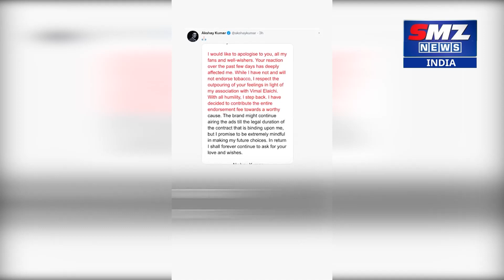Bollywood Star Akshay Kumar Apologizes to his Fans | Akshay Kumar Ne Apne Fans Se Maangi Maafi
पान मसाला पर ट्रोल होने पर अक्षय कुमार ने क्यों मांगी माफ़ी, ये थी वजह
इन दिनों बॉलीवुड सुपर स्टार अक्षय कुमार को पान मसाला ब्रांड के विज्ञापन के लिए काफी ट्रोल किया जा रहा था। अक्षय ने अपने सोशल मीडिया पोस्ट के जरिए इस ऐड को लेकर माफी मांगी। अक्षय कुमार ने अपने इंस्टाग्राम पर एक माफीनामा पोस्ट किया। इन दिनों बॉलीवुड सुपर स्टार अक्षय कुमार को पान मसाला ब्रांड के विज्ञापन के लिए काफी ट्रोल किया जा रहा था। अक्षय ने अपने सोशल मीडिया पोस्ट के जरिए इस ऐड को लेकर माफी मांगी। अक्षय कुमार ने अपने इंस्टाग्राम पर एक माफीनामा पोस्ट किया।इस माफीनामे में अक्षय ने लिखा- मैं अपने सभी फैंस और शुभचिंतकों से माफी मांगना चाहता हूं। बीते कुछ दिनों में आप के रिस्पांस ने मुझे झकझोर कर रख दिया। मैं तंबाकू का समर्थन नहीं करता। आप सभी ने जिस तरह विमल इलायची के साथ मेरे जुड़ाव पर अपनी भावनाएं जाहिर की मैं उनका सम्मान करता हूं।